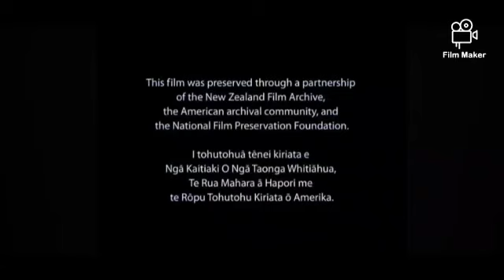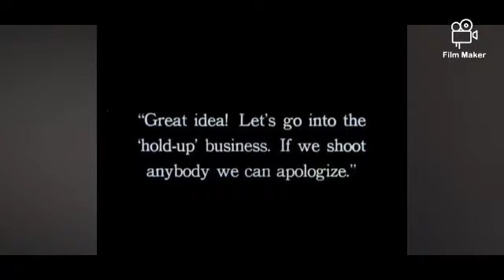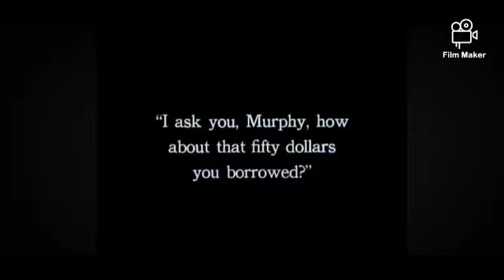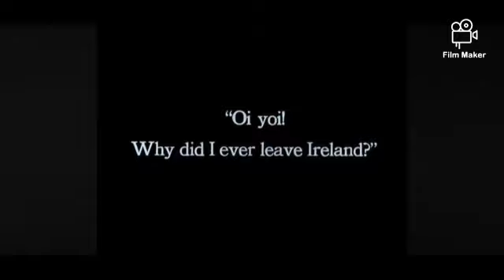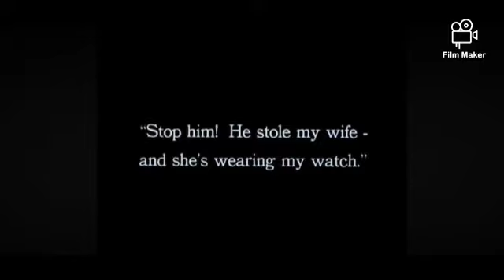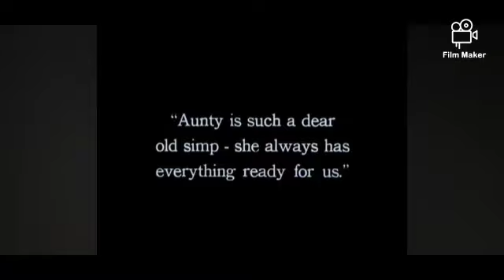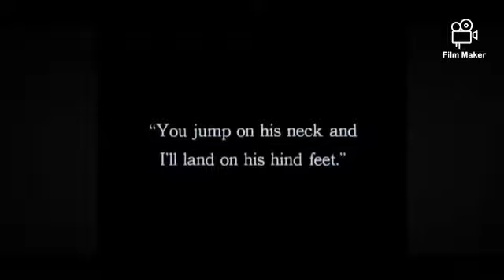Snub Pollard Run Em Ragged 1920 (Colorized)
Run Em Ragged 1920 (Colorized)

Run 'Em Ragged (1920) Public Domain Silent Comedy Distribution Company: Pathé. Production Company: Rolin. Producer: Hal Roach. Director: Alfred Goulding. Cast: Snub Pollard, Marie Mosquini (woman in the canoe), George Rowe (father with baby), Ernie Morrison.

This film was colorized with Deoldify, an open source colorization program. This film has Sound music by
Colorzied by DavidBrowder